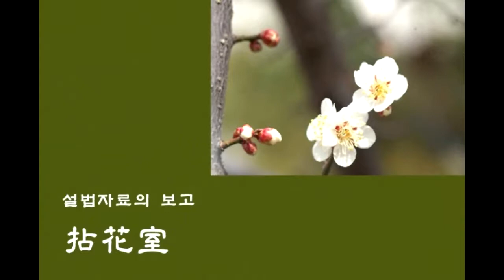무비스님 - 불자를 위한 법화경사경(문수선원)[12.05.25]제25강-1